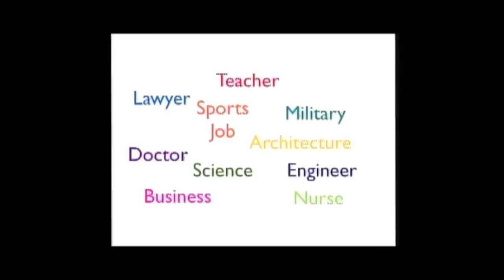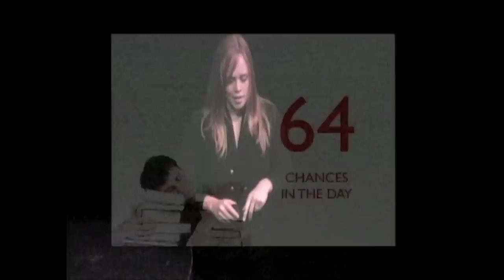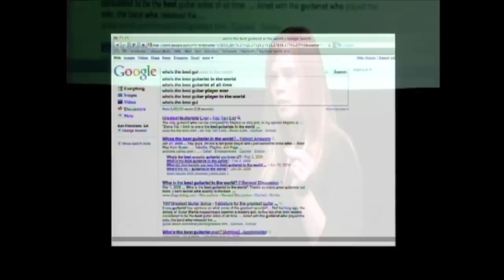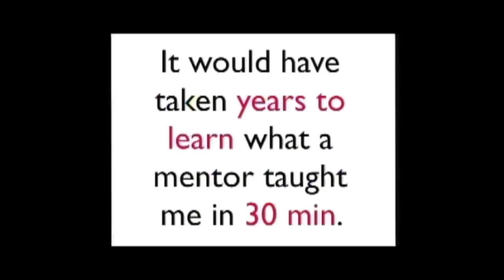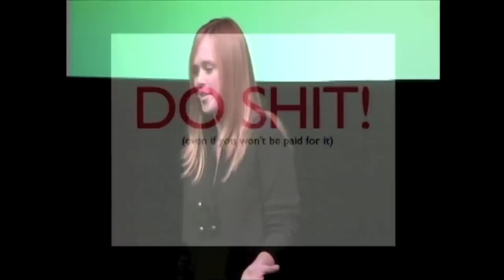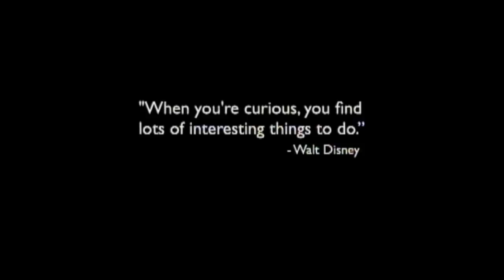TEDxYouth@Castilleja - EMILY OLSON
Emily Olson is the co-founder of Foodzie.com, an online marketplace where you can buy food directly from small passionate food producers and growers.  The idea for Foodzie came from Emily's experience working for a specialty food retailer.  Small food producers sent in samples everyday, trying to get their products on the shelves, but with limited shelf space and lots of hoops to jump through, most didn't make it.  She discovered some amazing products from these small producers and realized that they just needed a better way to connect with all the foodies out there who are looking for high quality, unique and delicious products.  So Foodzie was created to bring the two together.  Often referred to as "Esty", Foodzie is democratizing what has typically been a "stodgy" industry.